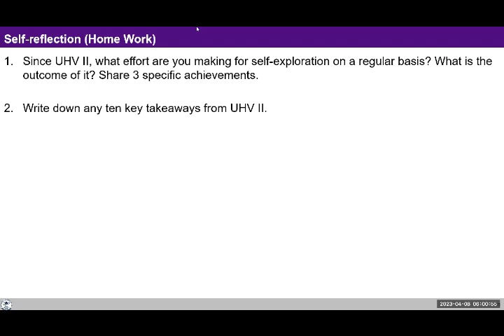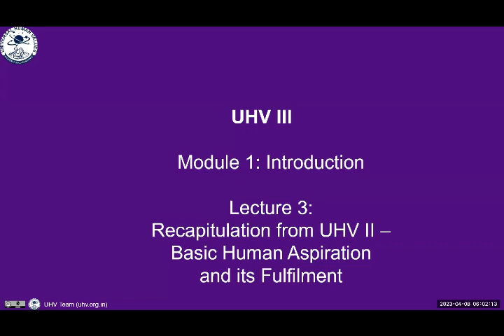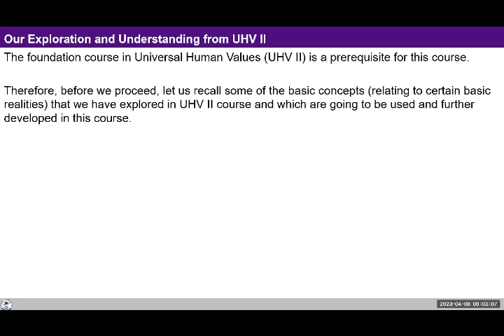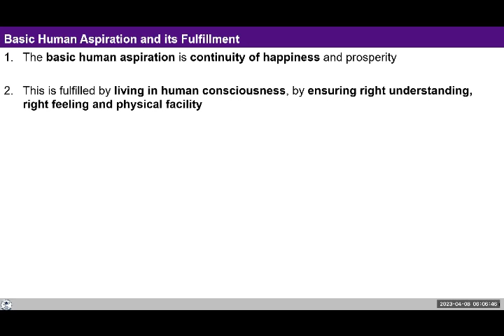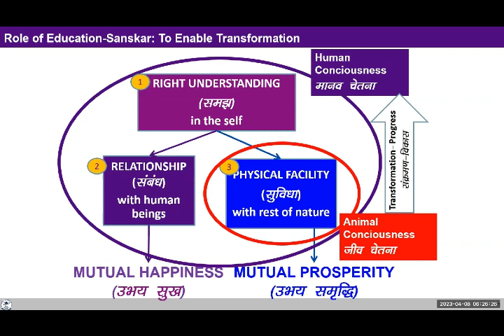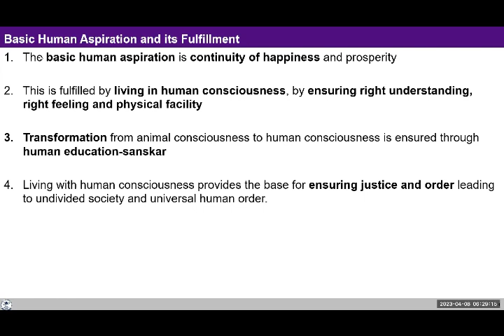to be deleted